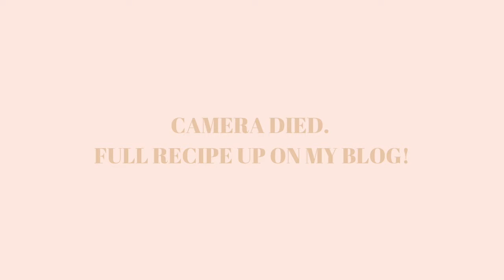ALL IN MY FEELINGS... | Sam and Moriah Vlogs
All In My Feelings in Today's vlog!

Sharing a week in my life that includes wedding memories, shake recipes, and more packages!

XOXO
Moriah Robinson

VIDEO MENTIONS:

Ardell Double Magnetic Lashes
SheIn Tee
Tory Burch Shoes
Green Polka Dot Dress
My Veil
Jewelry Organizer